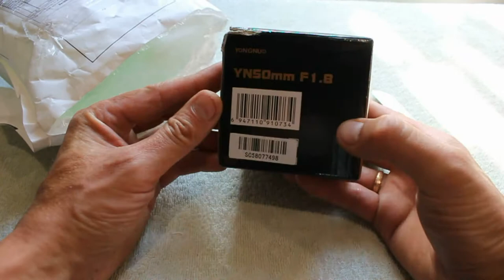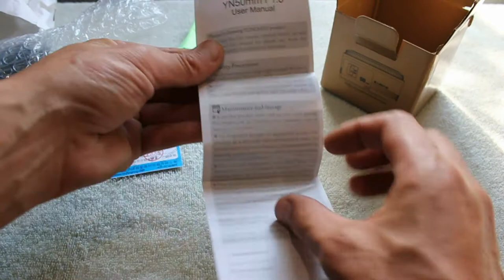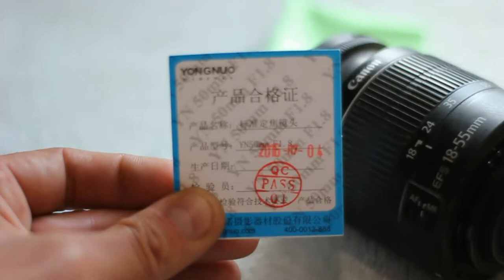Объектив YONGNUO / 50mm F1,8 для CANON